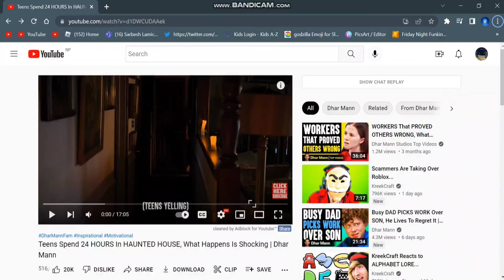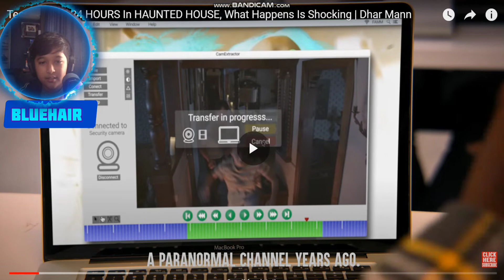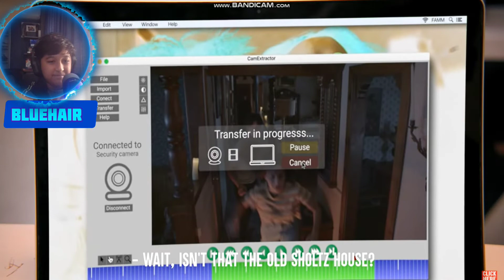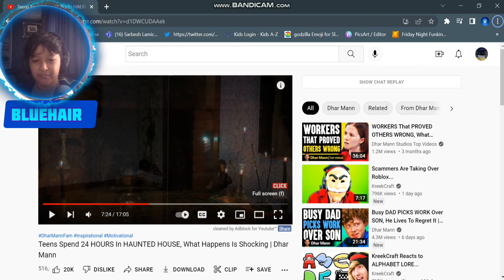These teens spend 24 Hours in a haunted house but everything goes wrong | BlueHair Reacts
Hey guys,

Hope u liked the vid, I'll be uploading more reaction videos from now on. Anyways our goal is to hit 1k subs before new year so I hope we do that and credit to Dhar Mann for making this wonderful vid for Halloween, See ya'll in another vid